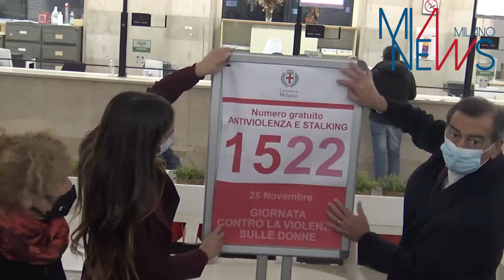VIOLENZA DONNE, IN SEDI ANAGRAFE CAMPAGNA INFORMATIVA PER RICHIESTE AIUTO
(MIANEWS) Milano, 25 NOVEMBRE - In occasione della giornata della violenza contro le donne sono stati installati in tutte le sedi anagrafiche del Comune dei manifesti informativi per diffondere il servizio del 1522, il numero gratuito antiviolenza e stalking. L'iniziativa è stata presentata presso l'Anagrafe di via Larga questa mattina dal sindaco Giuseppe Sala e dall'assessore ai Servici Civici Gaia Romani. "Centonove donne da gennaio dell'anno scorso a oggi sono state vittime di femminicidio e quindi ci tenevamo che nelle case del Comune ci fosse un'informazione sul 1522 che si può chiamare gratuitamente sempre, ogni giorno, 365 all'anno, 24 ore su 24. Manifesti come questi verranno appesi oggi e rimarranno permanentemente in tutte e 13 le delegazioni anagrafiche", ha spiegato Romani. "Il numero serve se viene utilizzato e noi cercheremo di fare grande comunicazione del fatto che esiste questo numero. Poi è importante che tutti lo utilizzino: quindi i diretti interessati, ma anche chi ha segnali, anche chi ha qualunque sensazione di rischio", ha aggiunto il sindaco.